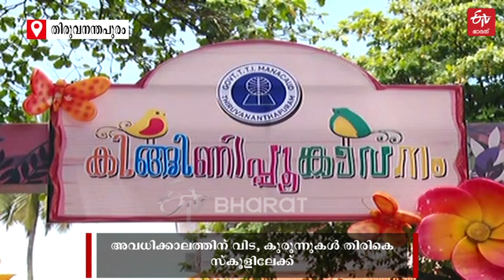ഓണ്‍ലൈന്‍ ക്ലാസുകള്‍ക്ക് വിട... വിദ്യാര്‍ഥികള്‍ സ്‌കൂളിലേക്ക് | School reopening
രണ്ട്‌ വര്‍ഷത്തെ കൊവിഡ്‌ ഇടവേളയ്‌ക്ക് ശേഷമാണ് സ്‌കൂളുകള്‍ നാളെ തുറക്കുന്നത് | School reopening after 2 years